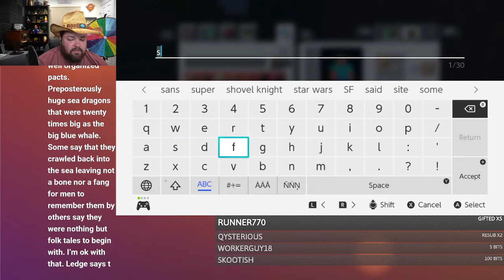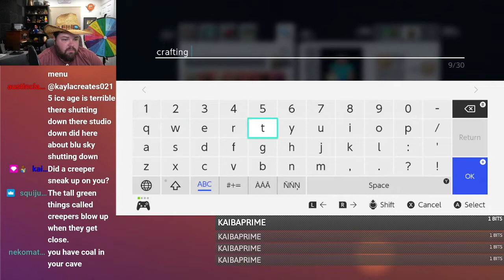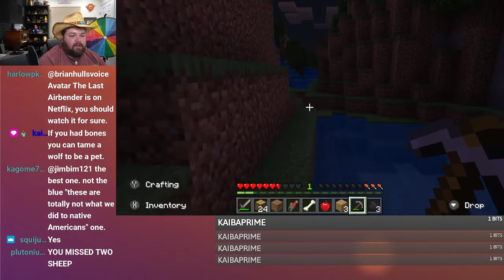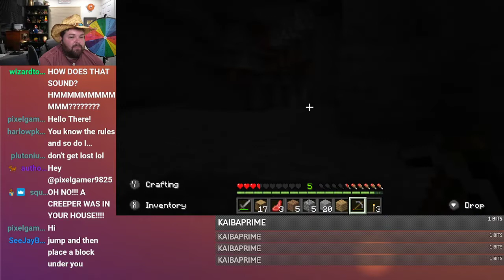First Time Ever Playing Minecraft!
First Time Playing Minecraft (Originally streamed on Twitch on Sept 20, 2021) ...I have NO Clue what I'm doing lol!